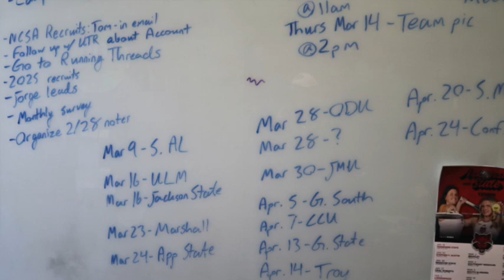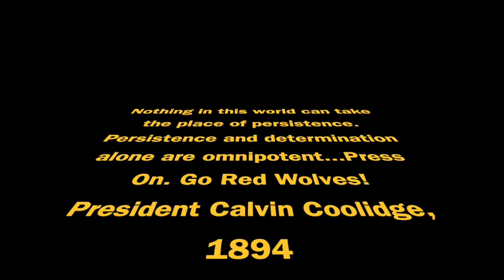Red Wolves 2024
A Day of practice with Coach Lama and the Red Wolves.